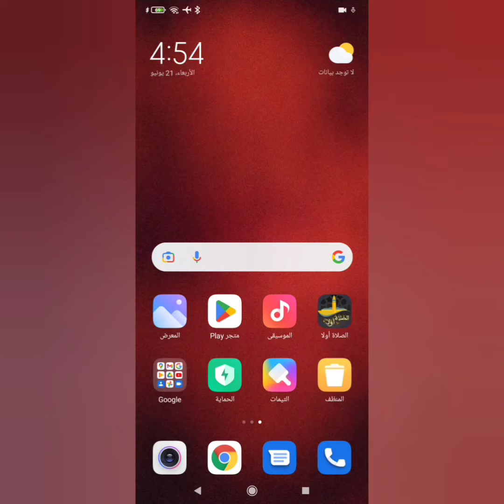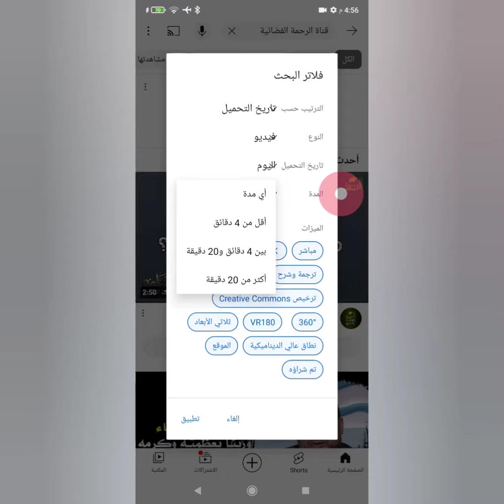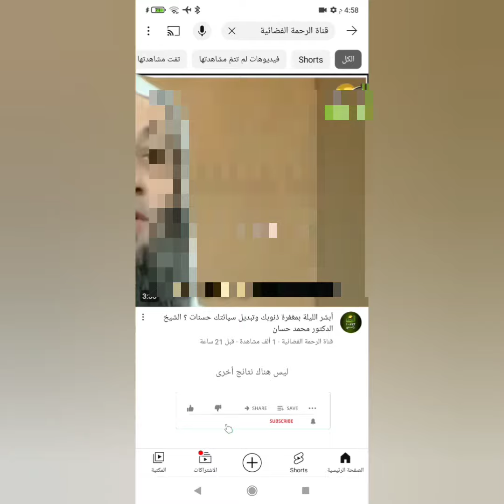أسرار البحث في اليوتيوب بدون عناء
لمن أراد منكم بدعمي ولو بدولار على حسابي في بايبال

وأخيرا لا تنسى حتى تتوصل بكل ماهو جديد ومتابعي عبر مواقع التواصل الإجتماعية الأخرى